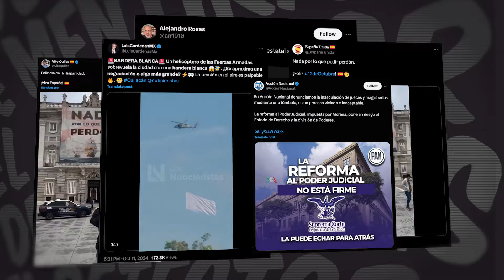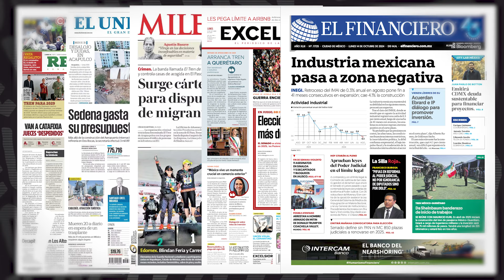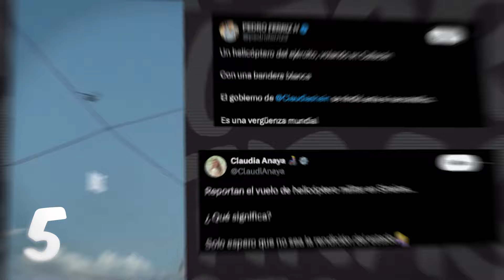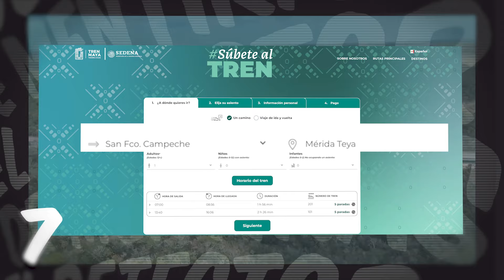Detector de Mentiras | 16 de Octubre | Mañanera del pueblo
🚨¡El DetectorDeMentiras no para!

En esta edición de la MañaneraDelPueblo, se aclararon varias noticias engañosas que circularon en torno a la insaculación de jueces, magistrados y ministros del @senadomexicano, así como las reformas planteadas.